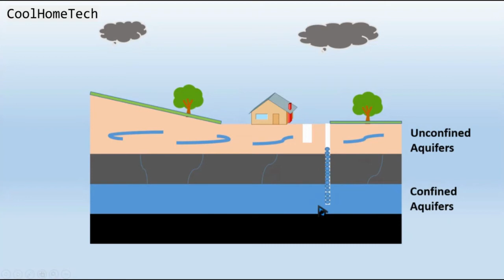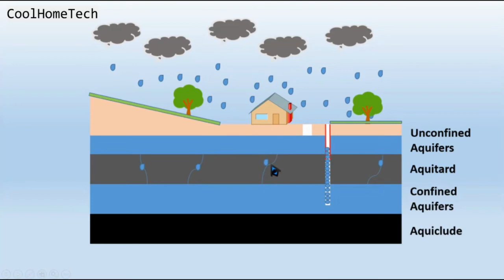How Rain Water Becomes Hard Water?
Hello Viewers
In this video, I spoke about how rainwater becomes hard water over time. Please watch and provide your feedback in the comments section.
Thanks :)